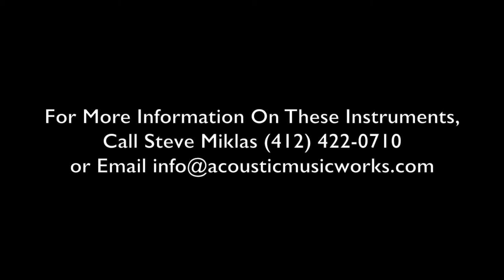Acoustic Music Works Guitar Demo - Collings C10 with Torrefied (Cooked) Adirondack Top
Another day, another reason to talk about how much we like Collings guitars….

What’s new under the Sun at Collings?  Listen up.

So…several builders, with whom we have been closely aligned, have been making hay while the Sun shines with a new “torrefaction” process wherein instrument woods, primarily Adirondack spruce tops, are “cooked” in an oxygen free kiln to achieve a new fullness of sound and dimension of dryness, stiffness, responsiveness, and well…age.  Face it, we all want our new guitars to sound old, open, broken in, mature and expressive.  We’ve now handled about thirty of these cooked top guitars from Dana Bourgeois and Huss & Dalton, all with very satisfying results. We consider it a whole new product category.

Collings, steadfastly adverse to gimmicks, is open-minded, playful and curious as always and has turned his attention to the matter. Rather than just experimenting with guitar *tops*, Collings has decided to push the envelope and cook the woods for the body and the top, and they’ve decided to focus on maple guitars with Adirondack tops for the time being.

Enter this Collings C10, with Adirondack spruce top, and spectacular looking figured maple back and sides, with a earthy dark coloration that comes right from the Slo-cooker. Just another world-class warm yet feisty blues guitar from the best shop in the world, that’s all. Nothin’ fancy.

So, how’s it sound?  It sounds real good. It sounds like every maple/Adirondack Short Scale Collings C-10 we’ve heard, but we have to admit that – for a new guitar – it has less “edginess” and stridency. Tonally it is a bit mellower, or perhaps more sweetly balanced, with less compressed boxiness than the standard L-OO shape normally conveys. It is not a stark change or a new voice. It is a pleasant new way of serving up a familiar dish.

Visually, it is a kick in the butt, slap in the face, knock-down gorgeous guitar that looks sixty years old and brand new at the same time.

What kind of blues do you have?  We feel ya.

This is pretty much all the guitar any old dog could ever want for fingerstyle blues, Americana, singer-songwriter, a little Western Swing, and acoustic rock.

We have several other “cooked” Collings on the way, including a maple/Adi tenor (!) and an O1 Maple/A 12-fret.

Serial #23198
MSRP: $6,225… AMW Price: $5,602